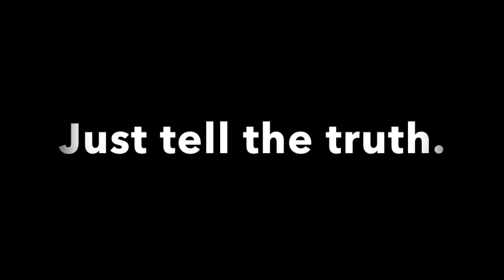Steve Pettit's Tell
Steve Pettit clues us in to his tell when he's knowingly lying.